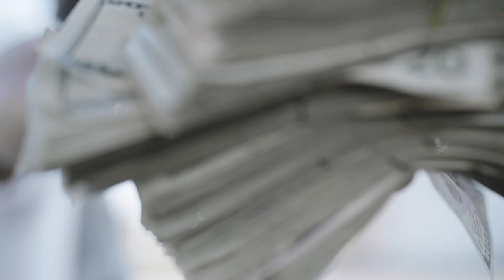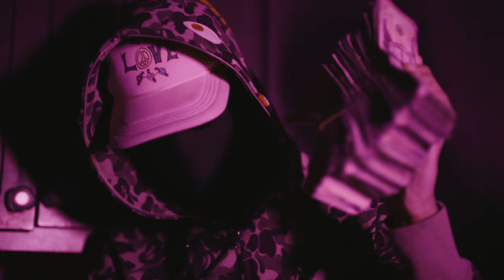Quan Ave - Notice Me ( Official Music Video )